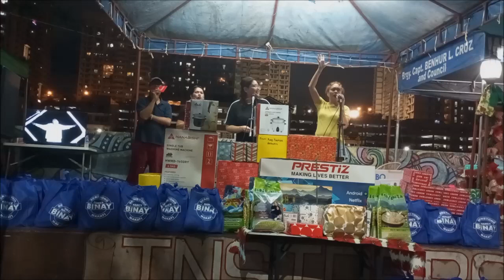Insiders (Christmas Party) Part 1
t's an event that brings together people to celebrate the holidays and the blessings of the year. When planning your holiday party, be sure to send out your invitations with plenty of notice, especially if you're planning your event for Christmas Eve or any weekend in December.